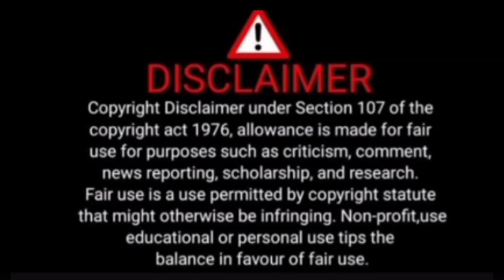নাটক করে viewers দের প্রশ্ন করছো সোমনাথ@mscreator0000